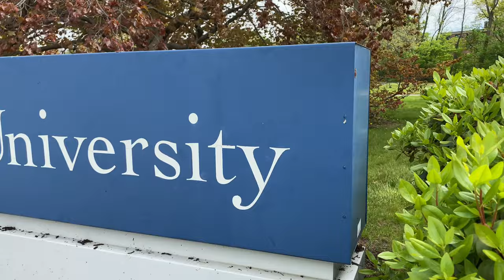Sanay’s graduation photo session at SCSU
One of my favorite shoots.